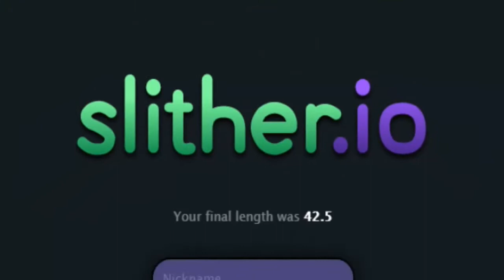Como entrar al TOP 10 en slither.io Gameplay ( Trucos, estrategias, secretos, tips y mods )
momentos divertidos en los vídeo juegos 2016

☎ skype →→→→→→→→    Búscame como problemaspc